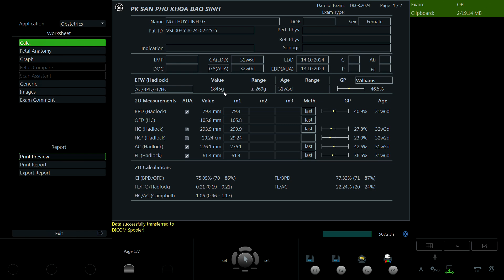Nguyễn Thùy Linh 1997